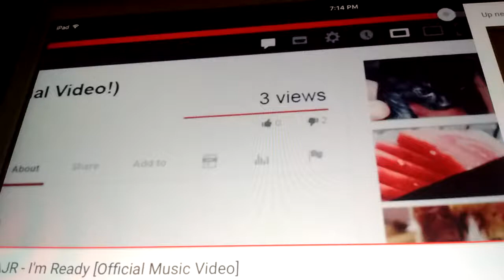You think it'll go viral? Nope